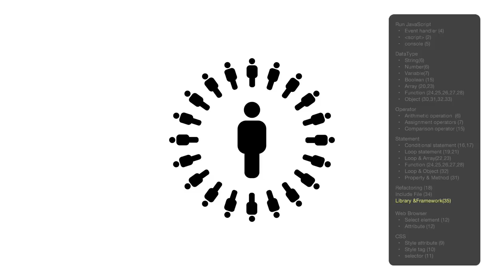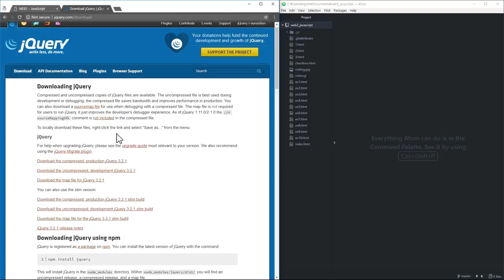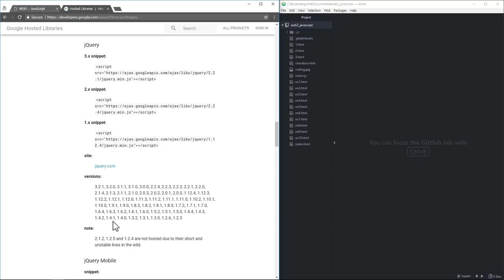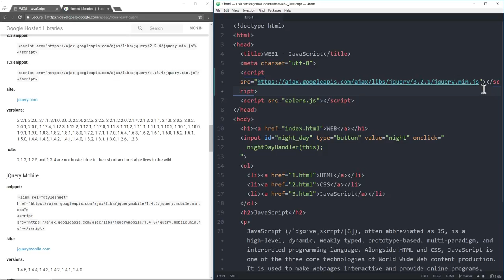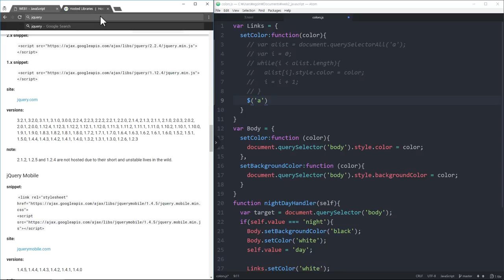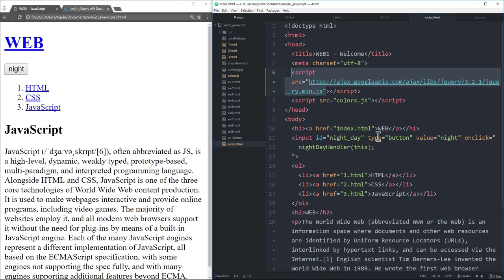WEB2 JavaScript - 35.라이브러리와 프레임워크